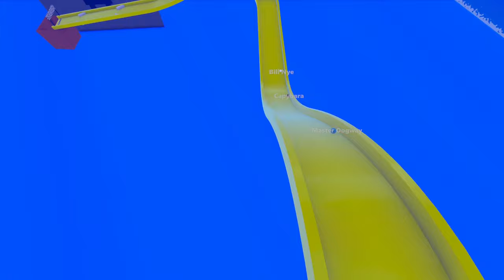Marbolympics S3 - E8 Water Race